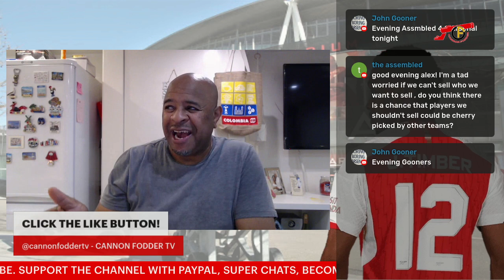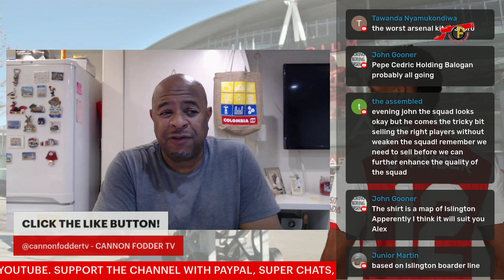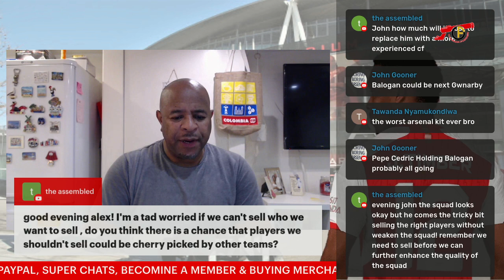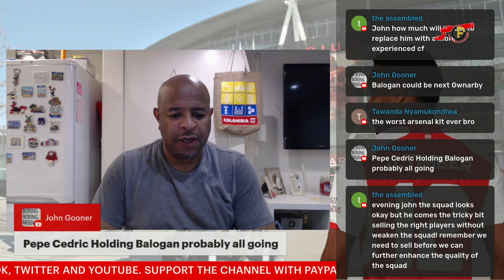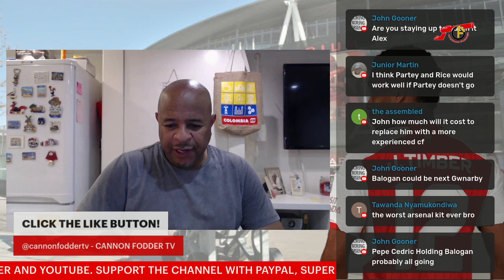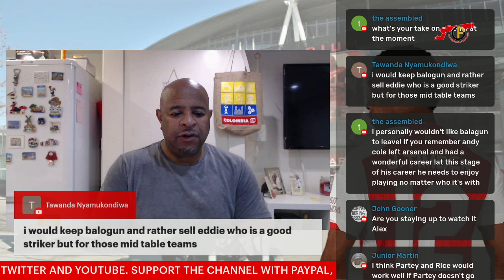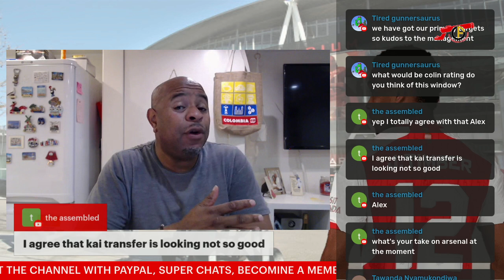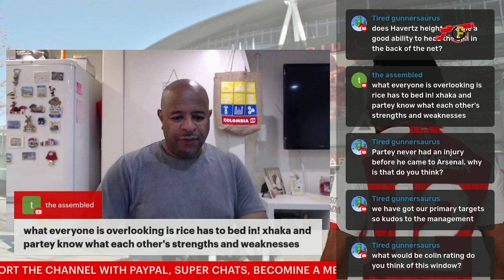BREAKING ARSENAL FOOTBALL CLUB NEWS LIVE TODAY | PARTEY, TIERNEY, PEPE & BALOGUN FEATURES